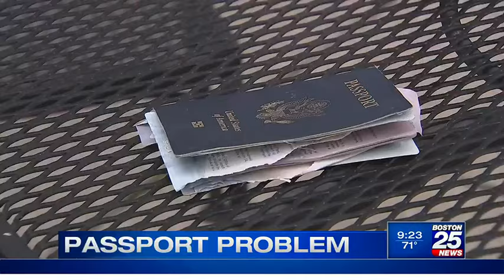Man’s Best Nuisance: Couple preparing for getaway wedding had passport eaten by dog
Donato and Magda’s beautiful Italian wedding featuring 100 guests now hangs in the balance and it’s all because of their dog.